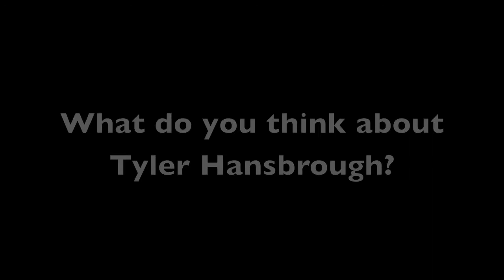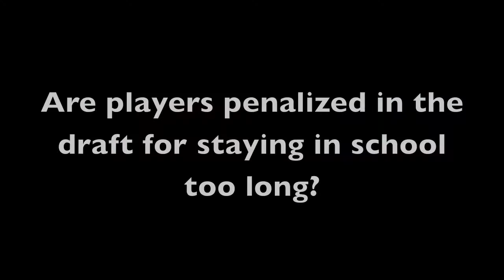Larry Brown talks about Tyler Hansbrough -- The Baseline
After the Charlotte Bobcats' pre-draft workout on 6/10/09, coach Larry Brown took a moment to speak with the media about Tyler Hansbrough and the state of bringing amateur players to the NBA.